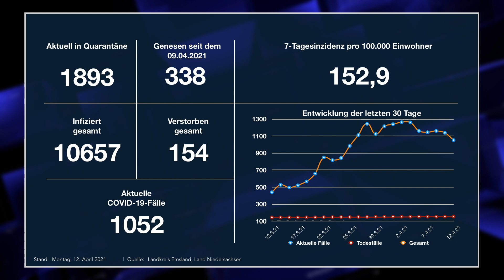ems TV NEWS | 12.04.2021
- Die aktuellen Fallzahlen
- Tödlicher Unfall auf regennasser Straße
- 60-Jährige schwer verletzt
- Müll sammeln und die Umwelt erhalten
- Helden gefunden: Spendenlauf erfolgreich!
- HSG: Stimmen zum Spiel